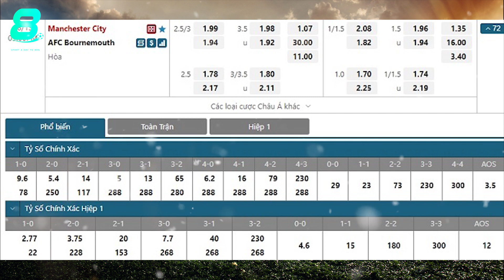SOI KÈO, NHẬN ĐỊNH BÓNG ĐÁ HÔM NAY MANCHESTER CITY VS BOURNEMOUTH 21h00, 13/08/2022 – NGOẠI HẠNG ANH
8BONGTV.COM cập nhật tỷ lệ cá cược, tip, soi kèo bóng đá, nhận định trận đấu, nhận định tỉ số bóng đá hôm nay, dự đoán tỉ số, nhận định tỷ số, soi kèo cá cược, dự đoán tỷ số, soi kèo nhà cái, soi kèo nhà cái hôm nay, SOI KÈO, NHẬN ĐỊNH BÓNG ĐÁ HÔM NAY MANCHESTER CITY VS BOURNEMOUTH 21h00, 13/08/2022 – NGOẠI HẠNG ANH

KÊNH YOUTUBE CHÍNH THỨC CỦA 8BONGTV.COM